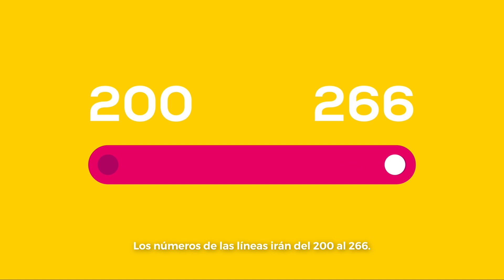RedTulum - Zona sur